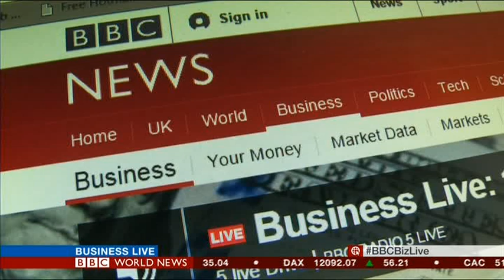Mohamed Alabbar - BBC World News April 2015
Watch this short ‘Inside Track’ interview on BBC with Mohamed Alabbar, Chairman of Emaar Properties, the entrepreneur behind the iconic Burj Khalifa and The Dubai Mall.
Listen to the inside perspective of how Emaar is committed to building master-planned communities for the city of Dubai.